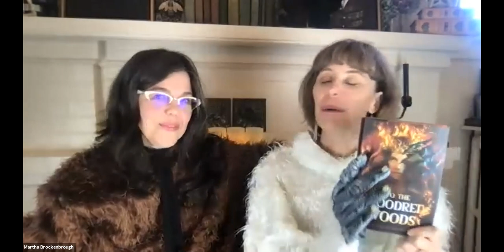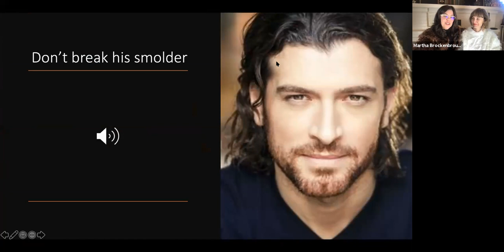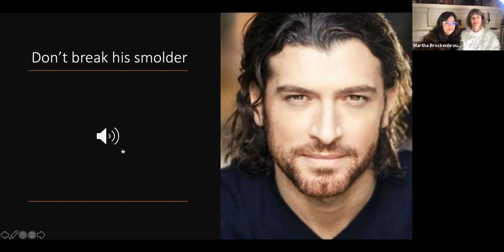University Book Store Presents Martha Brockenbrough in conversation with Elana K. Arnold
About the book:
Happily ever after is a lie.

Once upon a time, there was a kingdom, and a forest that liked to eat men, and a girl who would change everything, but not alone ...

Except --

There's no such thing as once upon a time.

In a faraway land, populated by were beasts and surrounded by a powerful forest, lies a kingdom about to be sent into chaos. On his deathbed, King Tyran divides his land, leaving half to each of his two children -- so they'll rule together. However, his son, Albrecht, is not satisfied with half a kingdom. And even though his sister, Ursula, is the first born, he decides that, as a girl and were bear, she is unfit to rule. So he invades her land, slaughtering her people and most of the were beasts, and claims it for himself.

As King Albrecht builds his iron rule and an army to defend his reign, Ursula is gathering the survivors and making plans to seize back the kingdom. Not just her half -- the whole thing. Because Albrecht should have never been allowed to sit on the throne, and Ursula is going to take his crown. And if he's not careful, he might not get to keep his head either.
Martha Brockenbrough is the acclaimed author of two books for adults and 10 books for young readers, including "Unpresidented"; "The Game of Love and Death"; "Love, Santa"; "The Dinosaur Tooth Fairy"; "Devine Intervention"; and "Cheerful Chick". Martha teaches in the master's program at Vermont College of Fine Arts.
Elana K. Arnold is the author of critically acclaimed and award-winning young adult novels and children’s books, including the Printz Honor winner "Damsel", the National Book Award finalist "What Girls Are Made Of", and Global Read Aloud selection "A Boy Called Bat" and its sequels. Several of her books are Junior Library Guild selections and have appeared on many best book lists, including the Amelia Bloomer Project, a catalog of feminist titles for young readers. Elana teaches in Hamline University’s MFA in Writing for Children and Young Adults program.